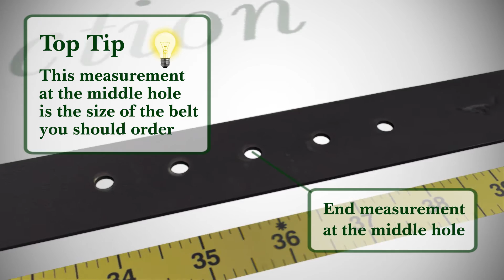How to measure an RM Williams belt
It may sound a little odd but we often are asked how to find out what size of belt someone should order from our

To help we have produced this short video to show how to measure an RM Williams belt. This way you can measure a belt you already own, check the sizing and shop online with confidence that the size you are ordering will fit.